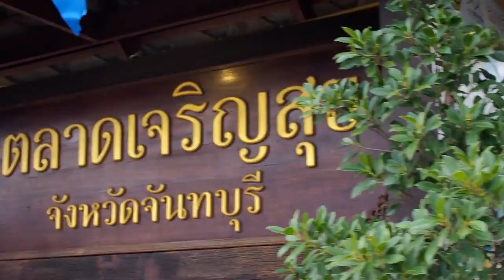ตลาดสดพระราม ๔ (3/4) 20 ก.ค. 2562 | เที่ยวต่อกับรถเมล์ที่จังหวัดจันทบุรี